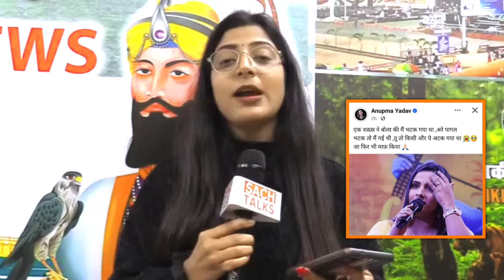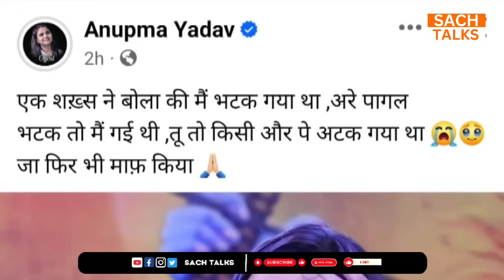अनुपमा यादव शिव कुमार बिक्कू को क्यों टारगेट कर रही है?